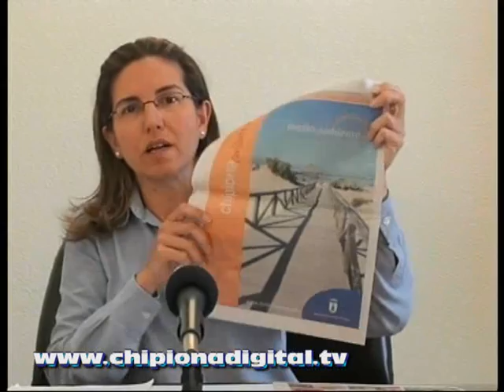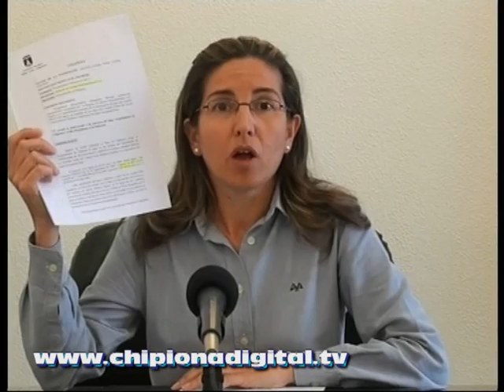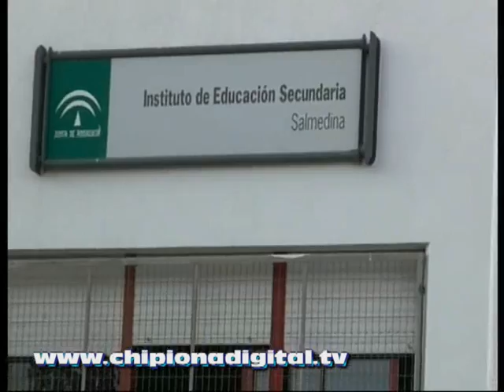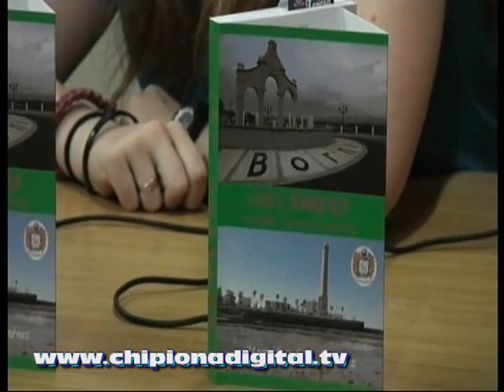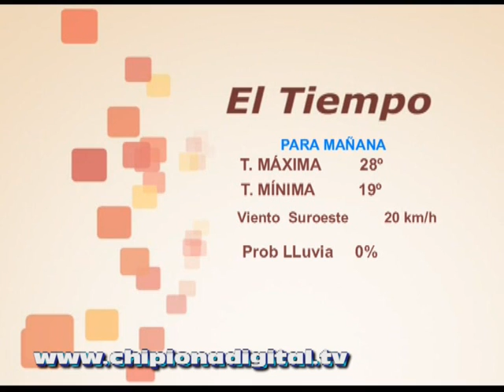Informativo 18 Junio 2012 SOL TV